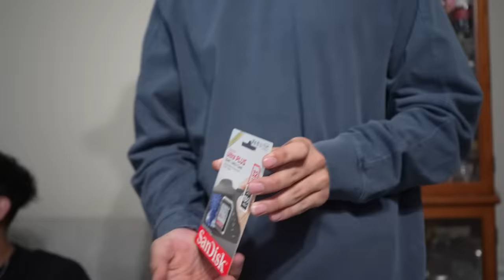GIVING MY FRIEND 22 GIFTS FOR HIS 22nd BIRTHDAY!!!